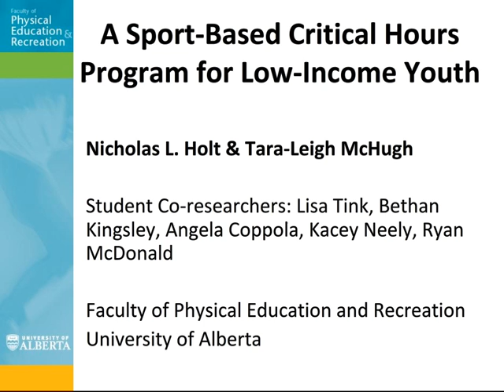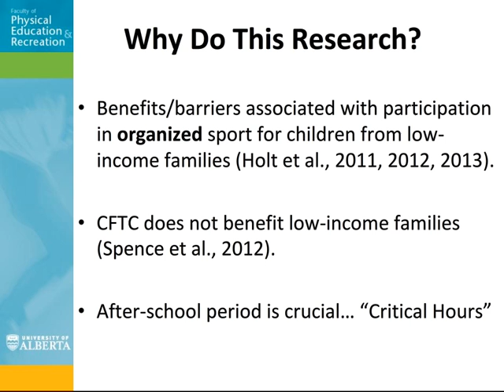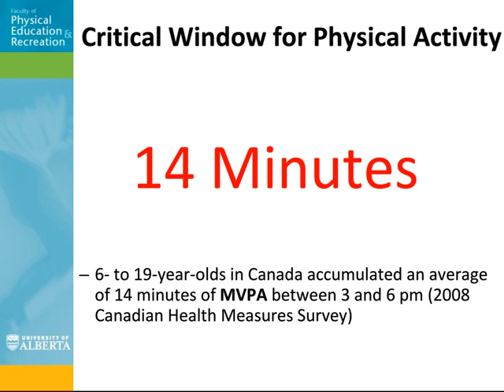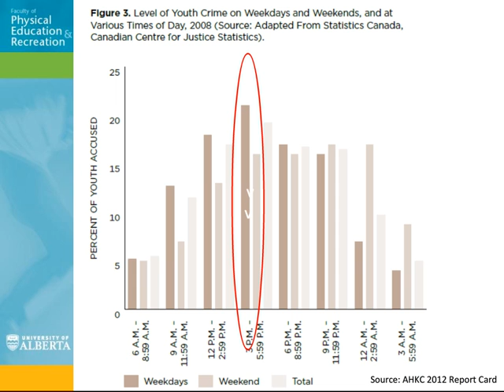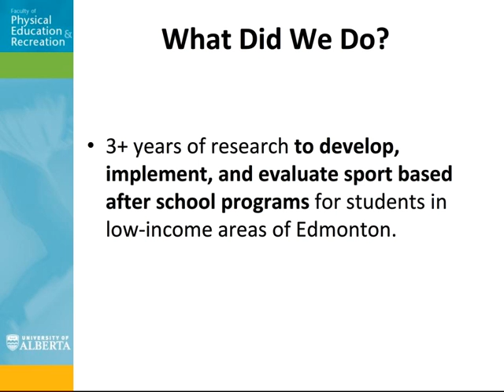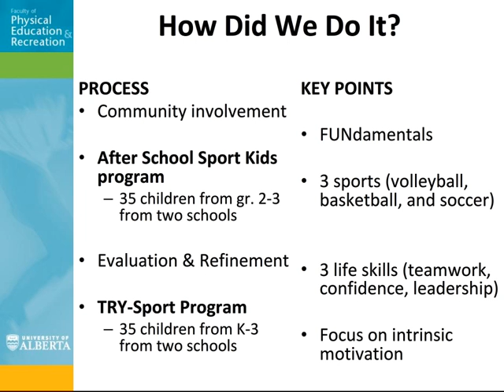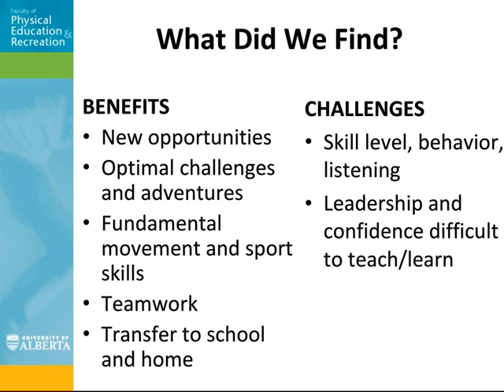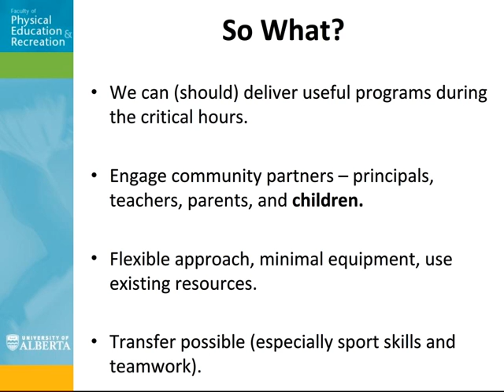A Sport Based Critical Hours Program for Low Income Youth - Nick Holt